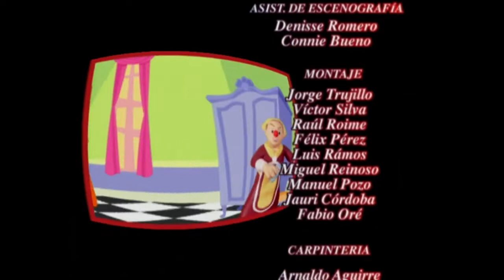Carita de Atún: El poder de pan - Capítulo 48 | Temporada 02 Capítulos Completos HD